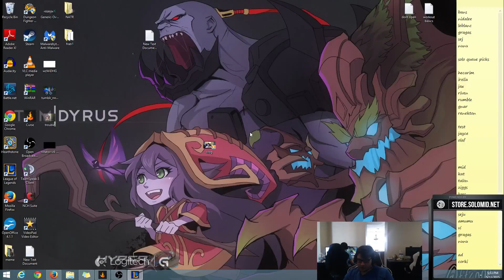Dyrus - Dr Mundo vs Kennen Top - League of Legends Gameplay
Team 1:
Dyrus
fabbbyyy
Kazahana
Kaichu
Jynthe

Team 2:
PAINLESS
Zeyzal
Wiggly
CloudNguyen
14a

My channel will mainly consist of LCS / Competitive games, highlights, interviews, quick recaps / all chat, , stream highlights, stream solo queue games and more!